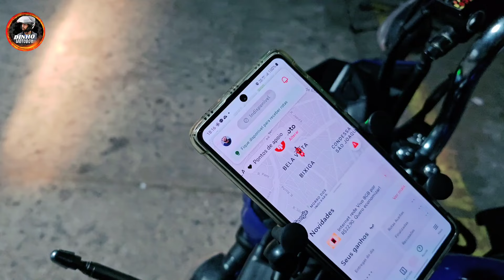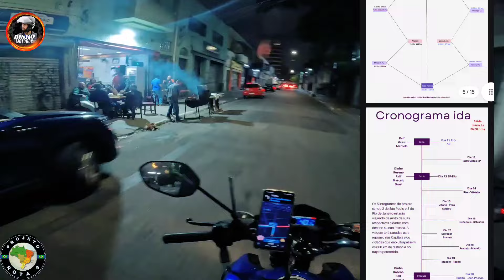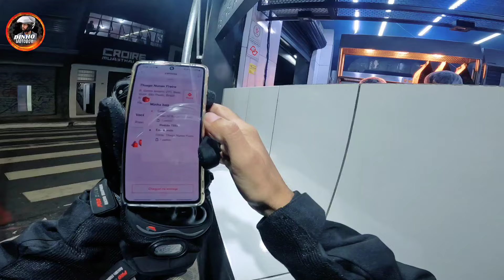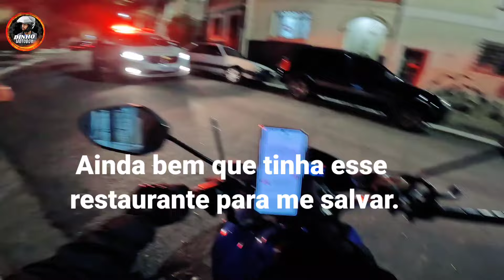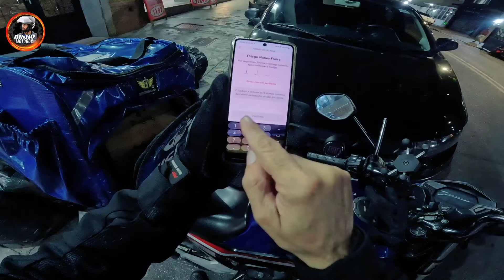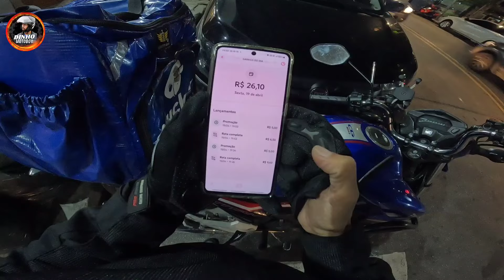ENTREGADOR IFOOD. Não foi um dia produtivo, por que será?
Muito dos entregadores que estão entrando na plataforma do iFood, não sabe como cegar entrega passo a passo. Vou iniciar uma playlist de como aceitar entrega, como chamar o suporte. Fique ligado nos próximos capítulos.

ajuda o canal a crescer e nos permite continuar trazendo conteúdo útil para você. Considere também se tornar membro do canal para ter acesso a benefícios exclusivos. Além disso, se você gostou do vídeo, contribua com o nosso PIX no número 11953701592 para apoiar o nosso trabalho. Obrigado por fazer parte da nossa comunidade!"

está precisando de uma maquininha do iFood adquire a sua agora mesmo

luva para proteger de queda

capacete top

kit joelheira e cotoveleira

 sapato uso do dia a dia esse eu não vou colocar o link porque eu não gostei ele escorrega tem conforto é resistente mas quero compartilhar algo que realmente é bom para vocês

celular para trabalhar no dia a dia bom e barato

trava de disco com alarme

@Dinho motoboy iFood entregador rappi entregador# Uber entregador Dinho motovlo